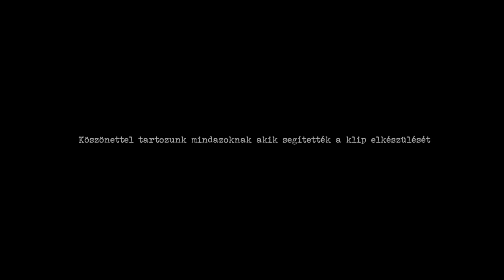KOWALSKY MEG A VEGA – VISSZATÉRŐ (Official)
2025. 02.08. Budapest - ARÉNA SHOW

Gyártó: WE MADE Rendezte: Bíró Máté Stáb: Bíró Szakály Petra, Bíró Dávid Vágó: Bíró Máté Zene: Kowalsky meg a Vega Szöveg: Kowalsky (Balázs Gyula) Felvétel, keverés és mastering: Mosquito & SzegPisti MMP HANGSTÚDIÓ Debrecen VISSZATÉRŐ Én bármit megadnék azért Hogy boldognak lássalak amíg csak élsz Többet mint tárgyakat Mint üres szép Rideg mulandó képeknél Más vagyok mint amit látsz Bár Többet is adhatok annál mit vársz Bárhogy is féltelek, szívembe rejtelek Nem hazudnék ez milyen világ… Néha majd fazhatsz ha a látszat Magas éjszakát von körül Szívedben érezd, én ott leszek Mindig Neked De sokszor lesz gyönyörű szép Felhőtlen fölöttünk az ég Bolondos percek Az élet átadja mindenét… S ha egyszer majd visszakéri a testem a földet, sa lelkem az Ég Akkor sem hagylak el, nem állhat közénk Idő, se tér… Majd ott várok Rád hol nem jártál még Mégis úgy érzed Visszatérsz Eljön az időnk addig még Hosszú az út, legyen áldott hol mész Majd ott várok Rád, hol nem keresnél Hol úgy érzed minden véget ér Rájössz ott most kezdődik el Ami nem ér véget, soha nem múlhat el… Én bármit megadnék azért Hogy boldognak lássalak amíg csak élsz Mindennél többet ad Amim van pár darab rövid sor Ezt tárom eléd: Életet kap mind ki születik De az Élet csak Álom, mind álmodik S az Álom a Halállal megszakad, távozik Új Életet kap mind ki születik Mind az ki felébred nem álmodik Más szül megint újra, meg újra, meg újra S ha ebből majd visszakéri a testem a földet, sa lelkem az Ég Akkor sem hagylak el, nem állhat közénk Idő, se tér… Majd ott várok Rád hol nem jártál még Mégis úgy érzed Visszatérsz Eljön az időnk, addig még Hosszú az út, legyen áldott hol mész. Majd ott várok Rád, hol nem keresnél Hol úgy érzed minden véget ér Rájössz ott most kezdődik el ami nem ér véget, soha nem múlhat el… Kowalsky meg a Vega: Spotify Deezer: http:/ / iTunes Google Play instagram: kowalskymegavega